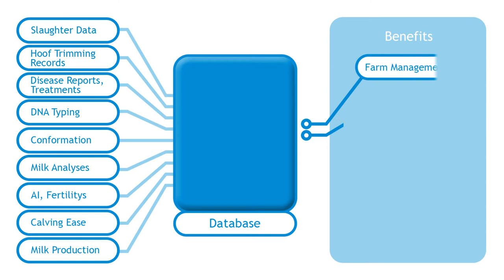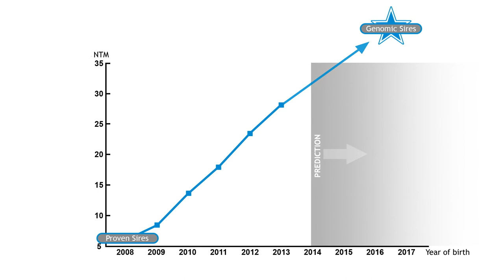VikingGenetics - adding value every day (English Version)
VikingGenetics is among the world’s largest and leading breeding companies owned by farmers.